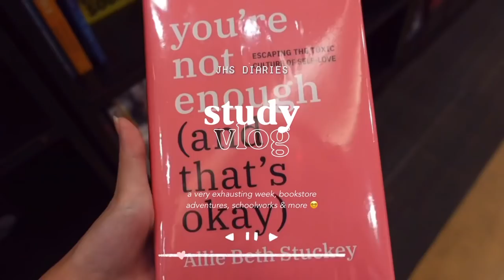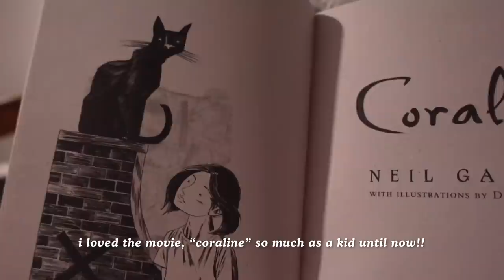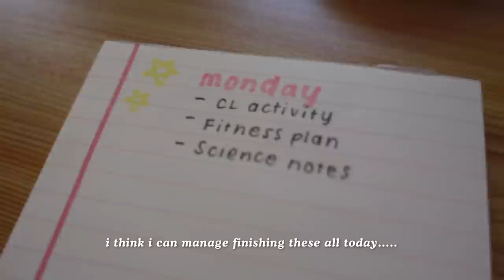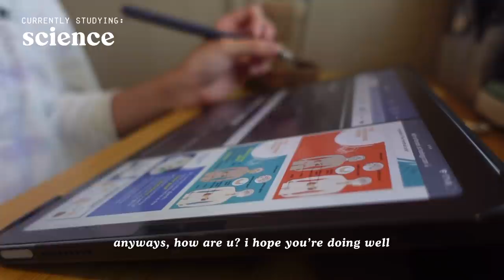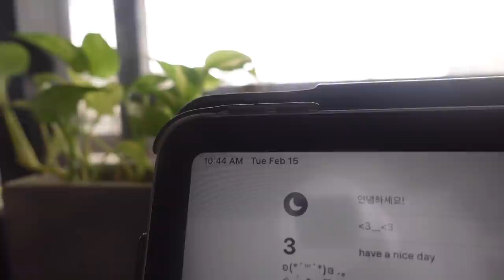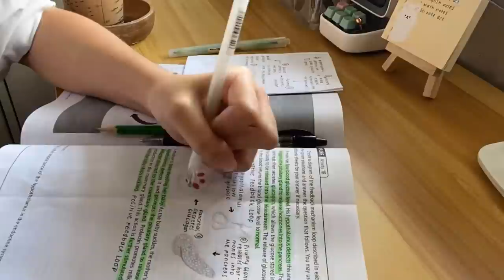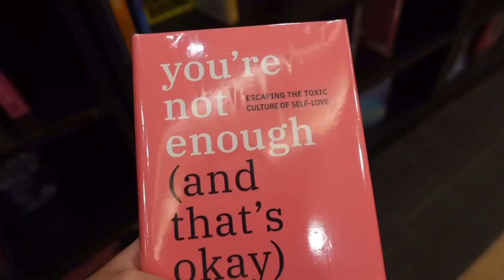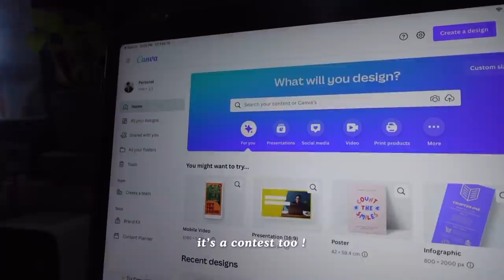an exhausting week in online school 😵‍💫 studying, as always… bookstore adventures, & more!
i am tired…. bye

chelseaa ♡

[ music ]
anja kotar - midnight in paris

- acrylic pen organizer
↳ sm department store
- metrosunnies ally con-strain specs

[ filming & editing ]
↳ iphone 11 HD at 60 fps, ipad air 4
↳ vllo, phonto, picsart, procreate

[ faq ]
face reveal?
↳ maybe but not now 🥸
what grade are u in?
↳ grade 10 🏃‍♀️
where are u from?
↳ philippines!
↳ GoodNotes 5

!! please refrain from copy-pasting my description box and reuploading my content !!

sc — 53195 💘